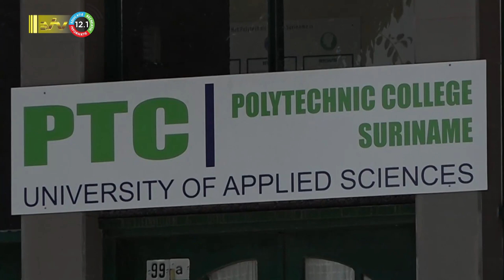09 09 2023 Jonge Surinamers moeten blijven studeren